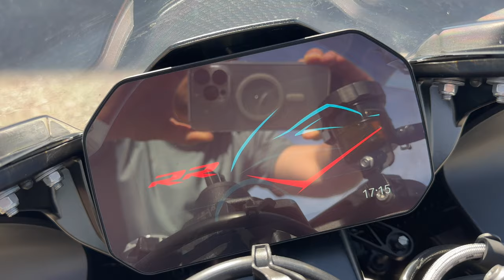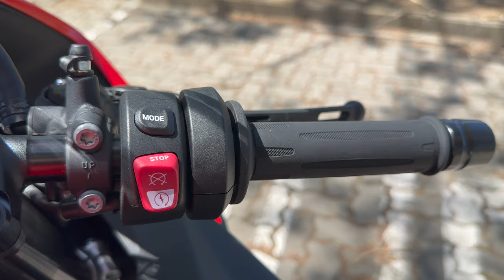BMW S1000RR 2025 Vs 2022 ~ CON ALERONES Y MAS POTENCIA!!!